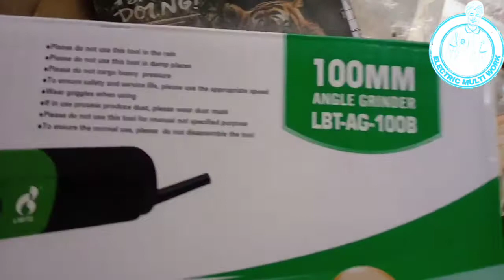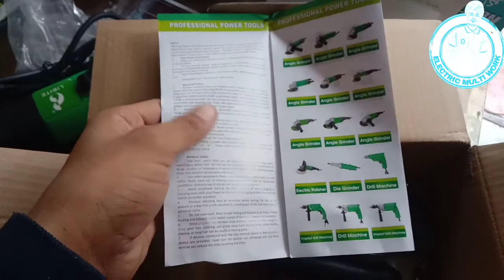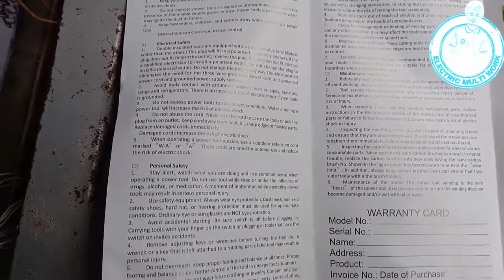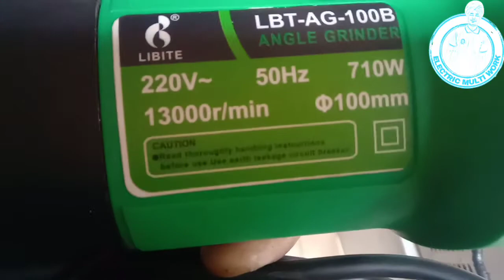ANGEL GRINDER,,unboxing Libite hand grinder ,,Angel grinder,,750 Watt (ਲੀਬੀਟ ਹੈਨਡ ਗਰੈਡਰ 750 Watt